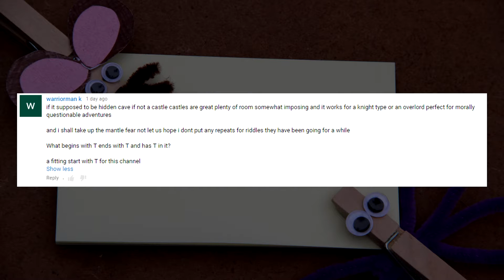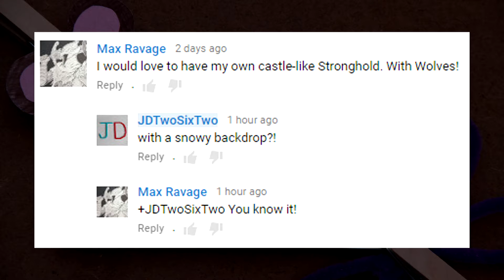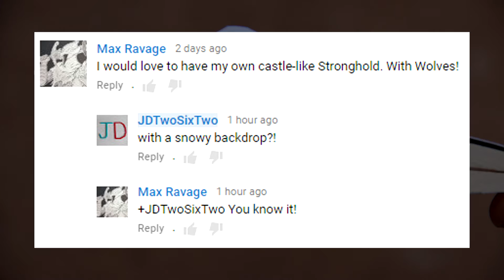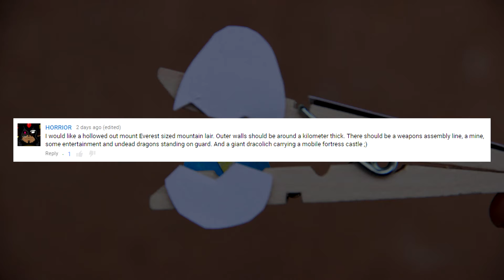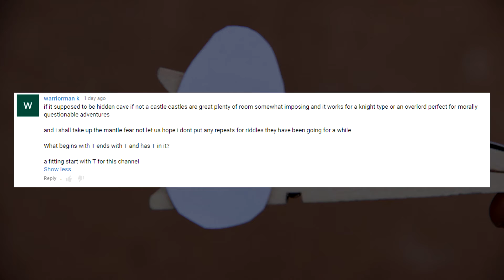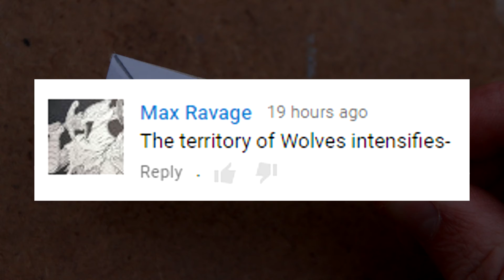A Cup of Tea and a Podcast - Episode 110 - 05/09/2016